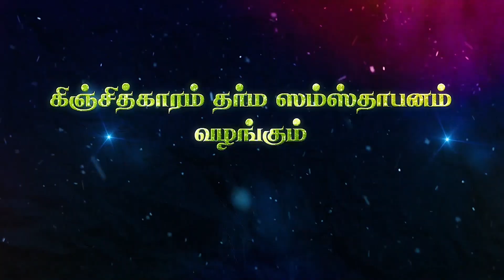ஆத்ம அநுபவம் -(கைவல்ய மோக்ஷம்)- மெய்யறிவும் வீடுபேறும் - Episode - 39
ஸ்ரீ:
ஸ்ரீமதே இராமாநுஜாய நம:

அறிவுடைய ஜீவன்களாகிய நாம் அனைவரும் அநாதிகாலமாக இந்த ஸம்ஸார பூமியிலே மாறிமாறி பல பிறப்பும் பிறந்து இறந்து பிணி பசி மூப்பால் பேர் இடரிலே அழுந்தியும், ஐம்புலன்களாகிய சிற்றின்ப அனுபவித்திலே மண்டியும், அதனால் பலவித நரகத்தையும் அடைந்து தவிக்கிற நமக்கு அதிலிருந்த மீள்வதற்காக மெய்ஞானமும்  அதனால் பெறப்படுகிற பேரின்ப வாழ்வாகிய வீடுபேறும் நாம் கட்டாயம் தெரிந்து கொள்ளவேணும்.

இதில் மெய்யறிவாகிறது
ஐம்பொருள் பற்றிய அறிவு. அவையாவன

1. இறைவனைப் பற்றிய அறிவும்,

2. ஆத்மாவை பற்றிய அறிவும்,

3. இறைவனை அடைவொட்டாமல் தடுக்கும் விரோதியைப் பற்றிய அறிவும்,

4. இறைவனை அடையும் சரண் நெறியைப் பற்றிய அறிவும்,

5. இறைவனை அடைந்து பெறப்போகிற கைங்கர்யத்தை(வாழ்வைப்) பற்றிய அறிவும் ஆகும்.